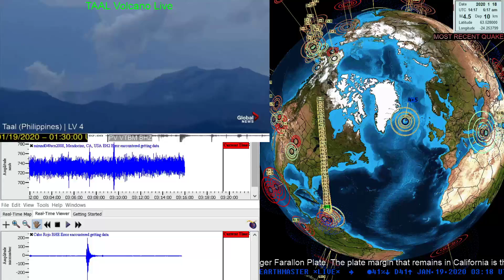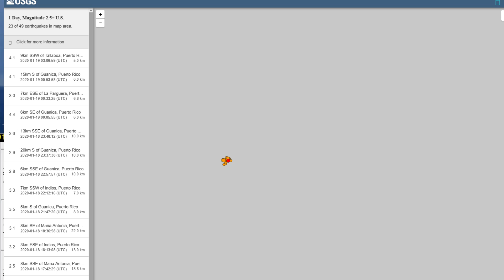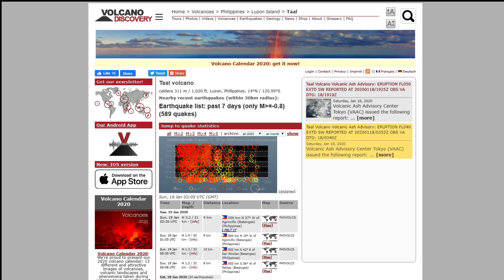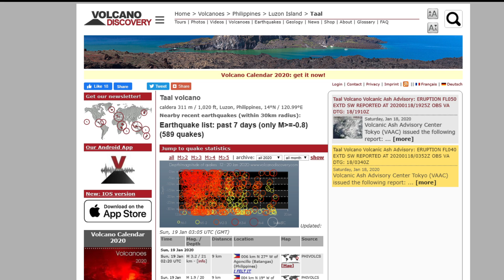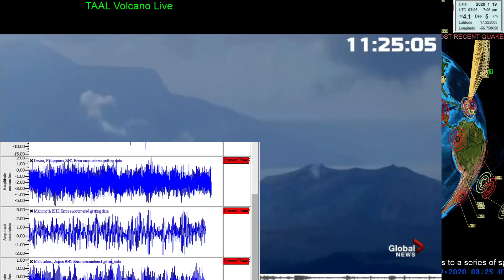Volcano Taal update, Earthquake updates for Puerto Rico 1/18/2020